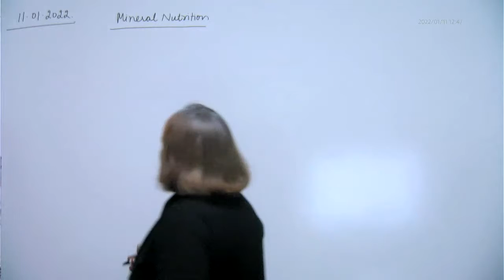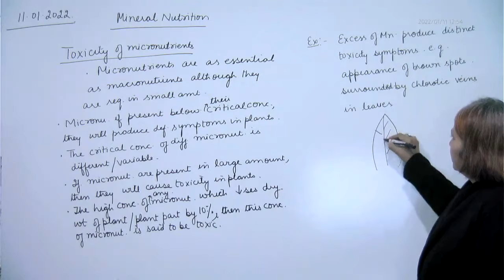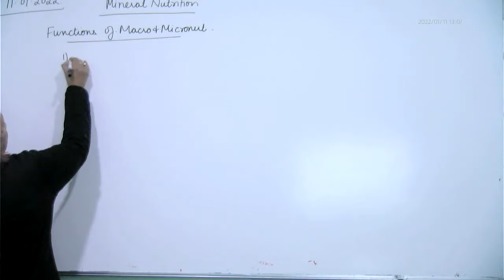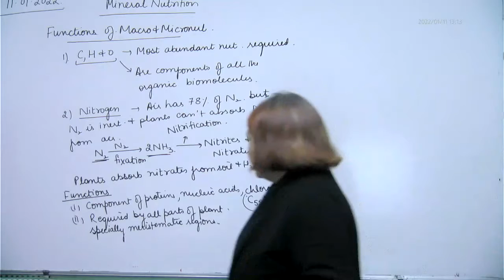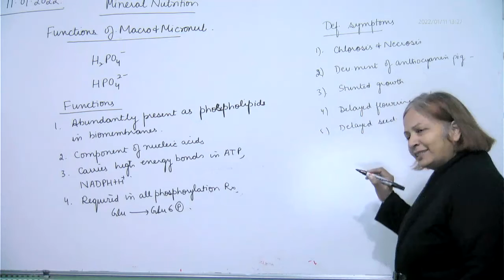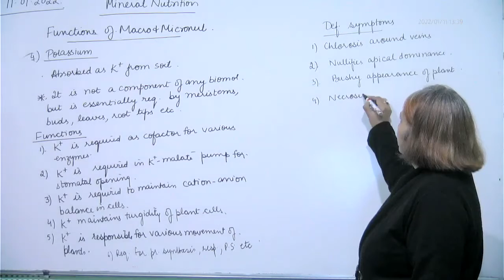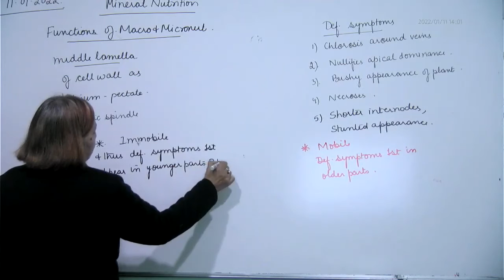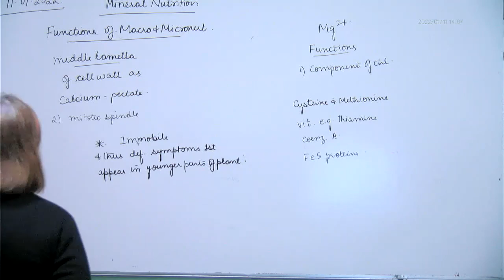Comp., Mineral nutrients, 11.01.2022